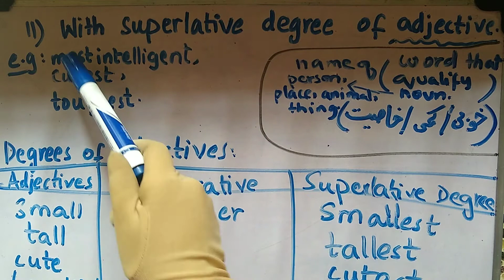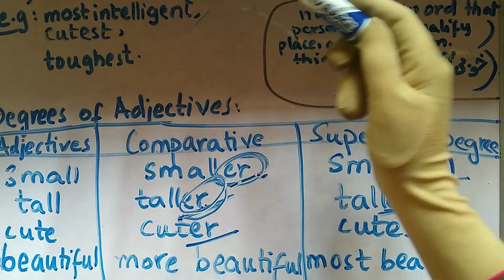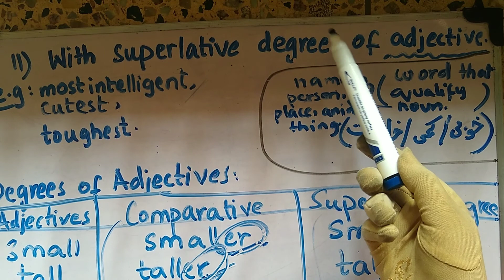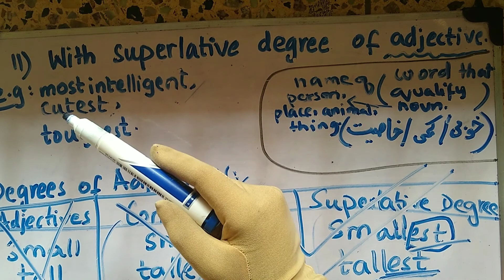English Language Course, Lecture#12, Definite articles, Uses of 'the' (part#9)